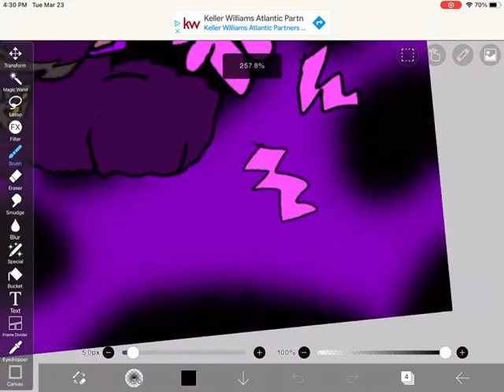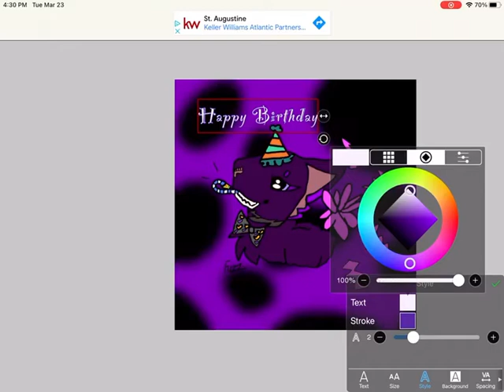It’s my Birthday! |Animal jam speedpaint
🐅 hey tigers! 🐅

It’s my birthday! I’ll post a birthday invitation  for everyone later!
I can’t type a disc, vac use I need to eat :(!
Bye guys!